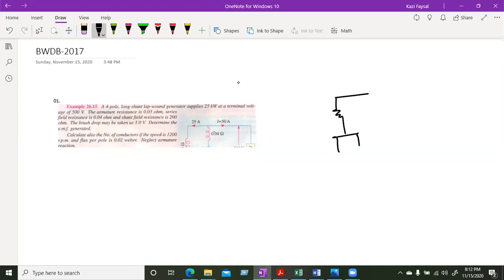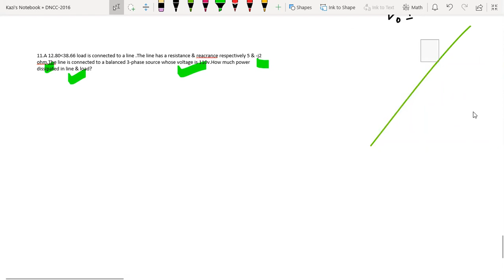BWDB & DNCC JOB PREPARATION & QUESTION ANALYSIS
Electrical Online Job Preparation Course  is Conducted by
Apu Kazi
AE,Rampal 1320 MW PP,BPDB.
Recommanded,
1.AE,BCIC,Ministry of Industries.